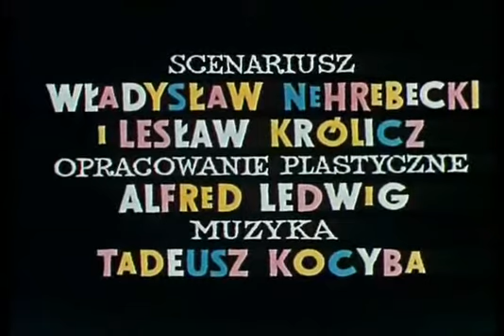BOLEK I LOLEK -UWIĘZIONA KRÓLEWNA (9) sezon 4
Bolek i Lolek – dwaj tytułowi bohaterowie jednego z najpopularniejszych polskich seriali animowanych dla dzieci.